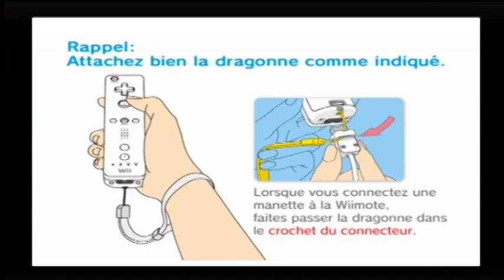[Wii] Introduction du jeu "Splinter Cell Double Agent" de Ubisoft (2006)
Voici l'introduction du jeu vidéo Splinter Cell Double Agent par Ubisoft sortie au cours de l'année 2006 sur Nintendo Wii